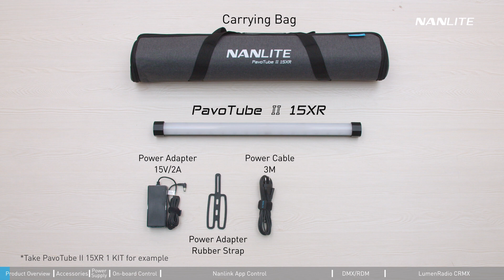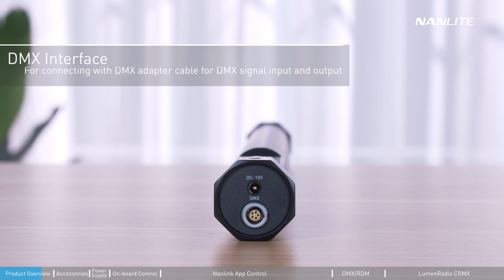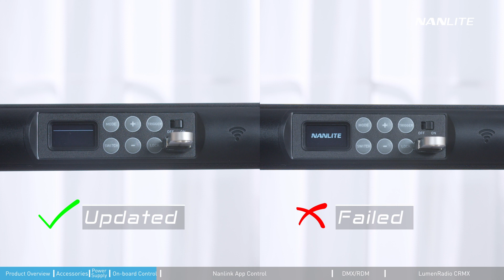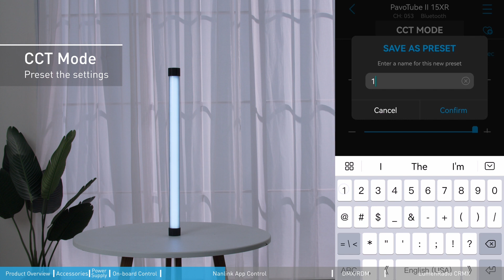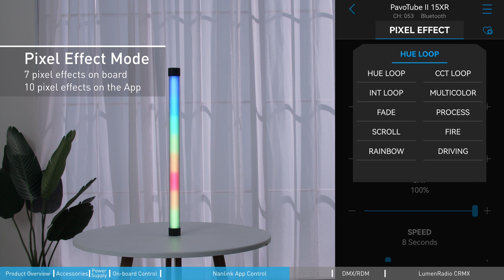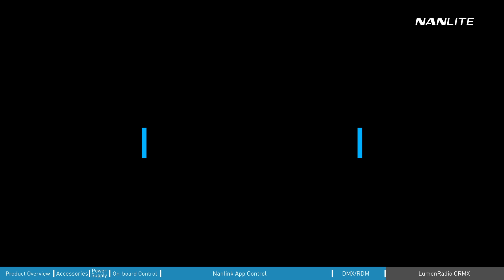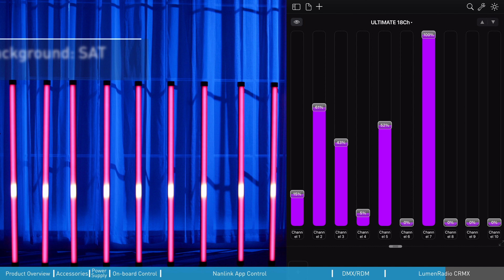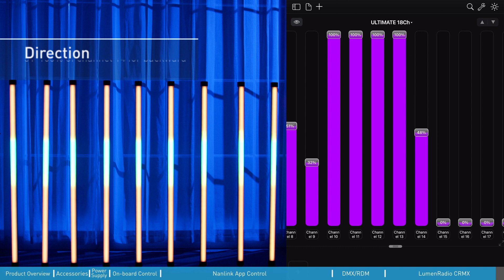난라이트 파보튜브 II XR 제품 사용 퀵가이드 | 구성, 작동법, 모드, 앱 활용 | Operation Turtorial | NANLITE PavoTube II XR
압도적이고 독창적인 다채로움
더 진보한 PAVOTUBE를 만나다!

- 픽셀 컨트롤을 위한 독창적 퍼포먼스
- 다양한 컨트롤 옵션 제공
- NANLINK APP을 이용해 프로페셔널한 효과도 쉽고 빠르게
- DMX연결을 통해 더욱 다양한 효과 연출 가능
- RumenRadio CRMX 제어 방식 제공

더욱 손쉽고 다양한 방법으로 조명을 컨트롤 할 수 있습니다.

▼ [NANLITE] PAVO II C, XR 런칭 이벤트 | 바로가기

▼ [NANLITE] PAVO II C, XR 제품 페이지 | 바로가기

▼ [NANLITE] 난라이트 파보튜브 카테고리 | 바로가기

▼ [NANLITE] 난라이트 파보튜브II 60XR RGB조명 / PavoTubeII 60XR | 바로가기